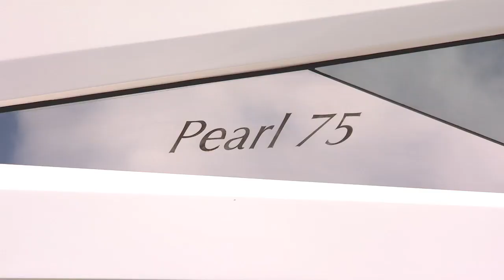Pearl Motor Yachts launch the new 75 at the PSP Southampton Boat Show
The PSP Southampton Boat Show runs between 14-23 September 2012. For more details about the Show, or to buy tickets in advance,